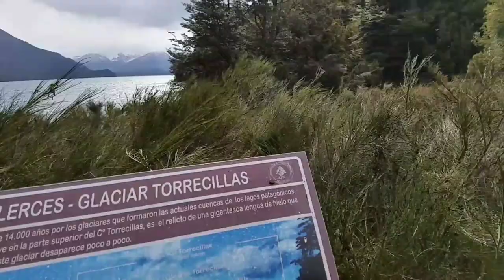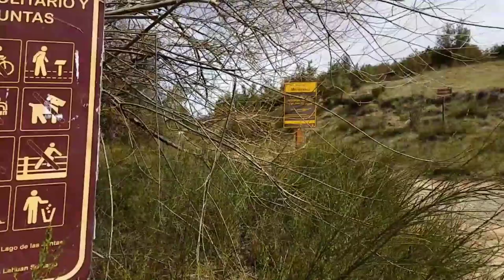Travel Argentina #4. Los Alerces National Park and 420 by the Lake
Argentina! My 25th Country of my World Trip.
I took a year off to travel around Southeast Asia, Europe and South America.
Although I travel alone, in most of my destinations I meet new and old friends to adventure with.
Here in Argentina I met my friend Pavel to explore the Patagonia. We explored the main destinations of the South of Argentina where we hiked on Glaciers and to high peaks like Fitz Roy Mountain.
So if you don't know where to go or what to do when visiting Argentina, check out my videos! We explored the main destinations of the Patagonia where we hiked on Glaciers and to high peaks like Fitz Roy Mountain.

Video #4
Visiting Los Alerces National Park. Enjoying the views, nature and 420 by the lake.